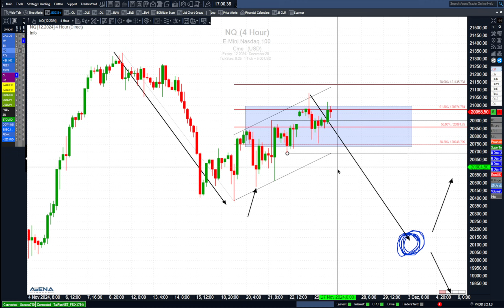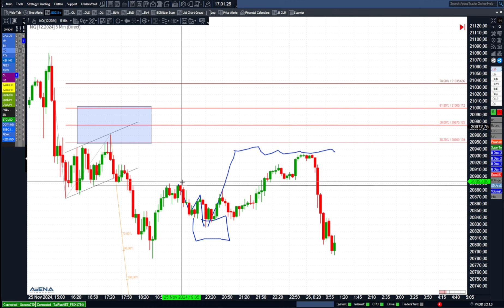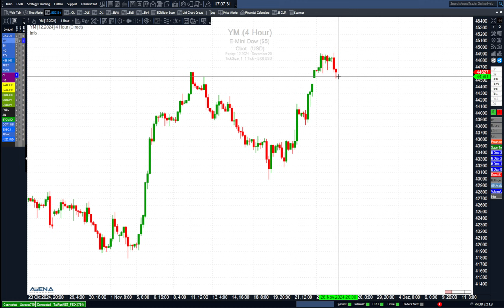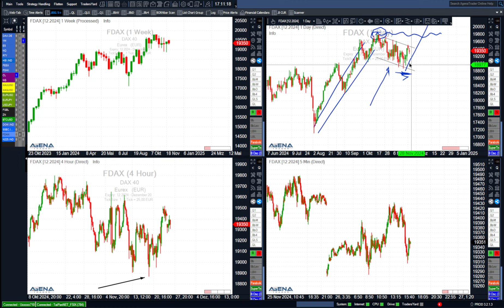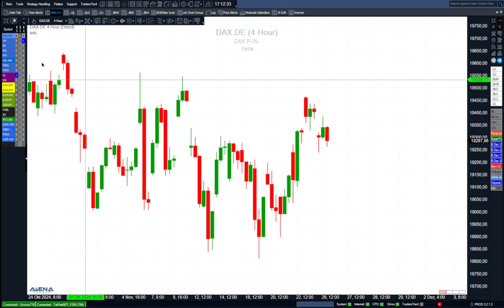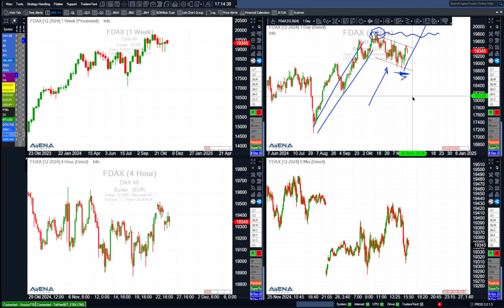Index-Update am Nachmittag: Bullen zweifeln | BORN-4-Trading